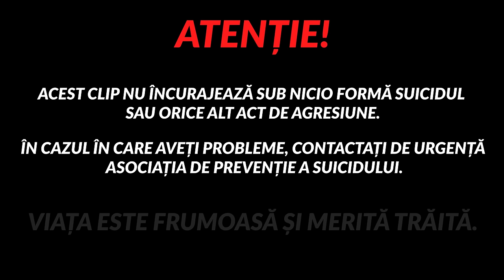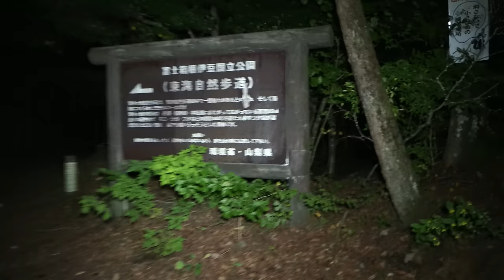NOAPTEA IN PADUREA AOKIGAHARA *m-a urmarit politia*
►MUZICA DIN ACEST CLIP ESTE DE PE EPIDEMIC SOUNDS 🔥
(CEL MAI TARE SITE DE MUZICA NO COPYRIGHT)